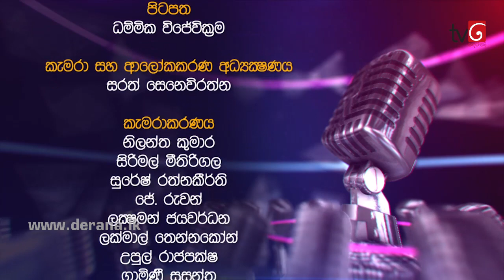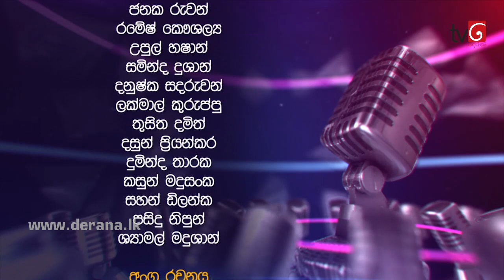Derana 60 Plus - 11th August 2018